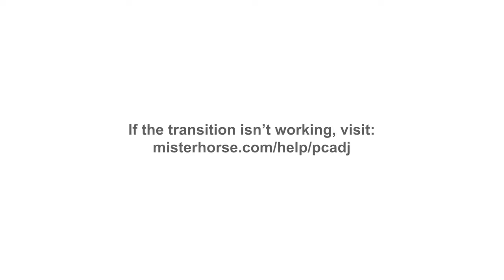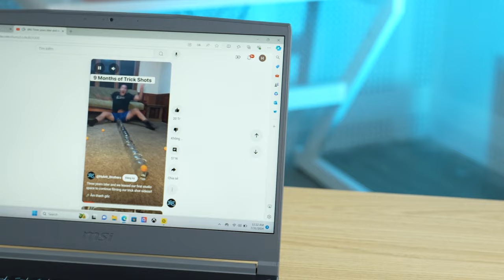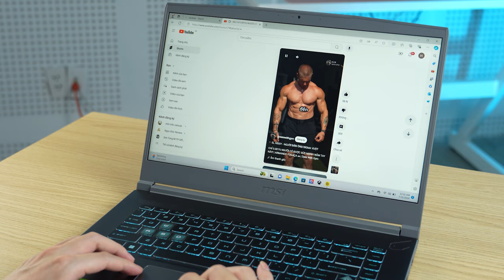Đánh giá Laptop MSi Gaming Thin A15: "Thin" Liệu có gọn nhẹ???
Với mức giá hợp lý trong phân khúc laptop gaming, MSI Thin A15 B7UC-261VN đem đến cho người dùng những giá trị sử dụng tuyệt vời. Sản phẩm đến từ MSI được trang bị cấu hình ấn tượng với chip AMD Ryzen 7000 kết hợp cùng card đồ họa RTX 3050. Phong cách thiết kế Cyberpunk kết hợp với bàn phím hiện đại hứa hẹn đem lại cho game thủ những trải nghiệm tốt nhất.